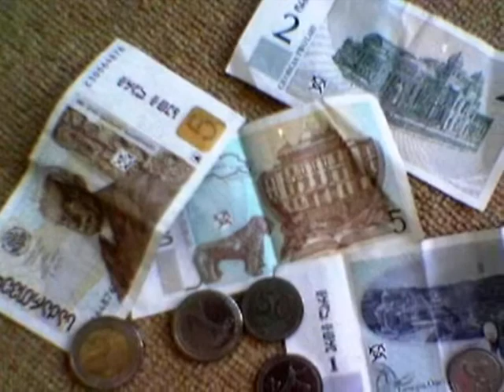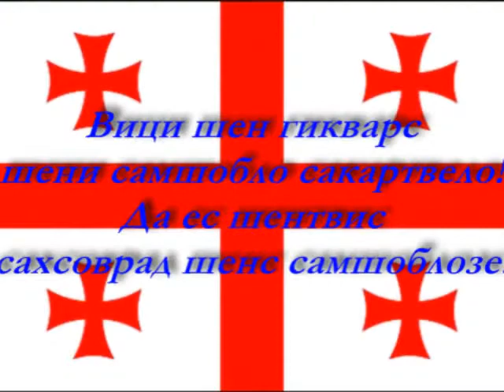Sakartvelo - твоя страна!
Для тебя мой мальчик, на память  о твоей Родине!